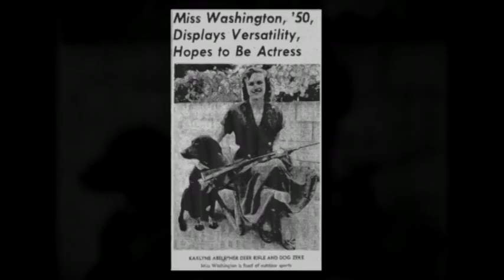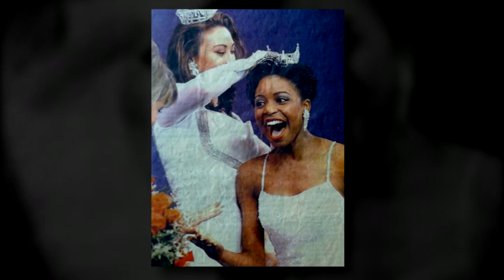Miss Washington Tribute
Miss Washington Tribute. The Miss Washington Organization Celebrate 60 Years. In this slide show are Miss America Contestants from Washington 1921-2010.